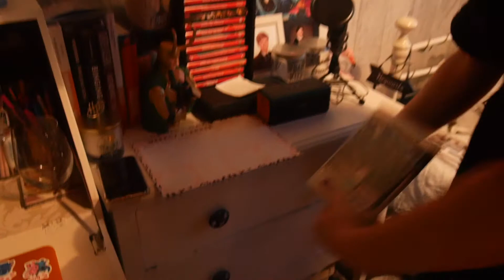A Series Of Unfortunate Events / WEEK 17 / The Lockdown Vlogs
The week started off ok, but took a pretty sharp nose dive towards the end.

.SOCIALS.